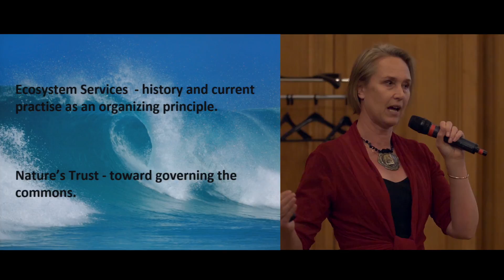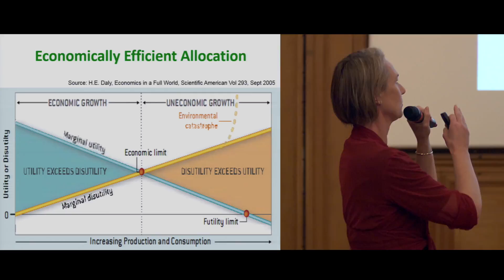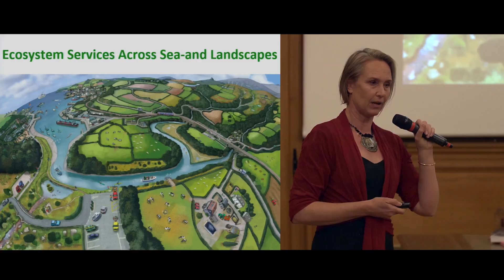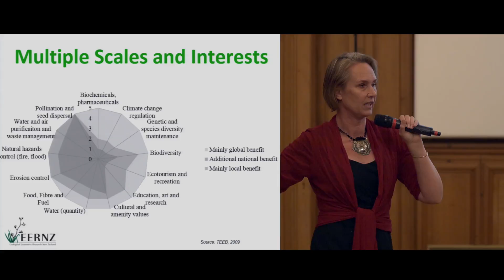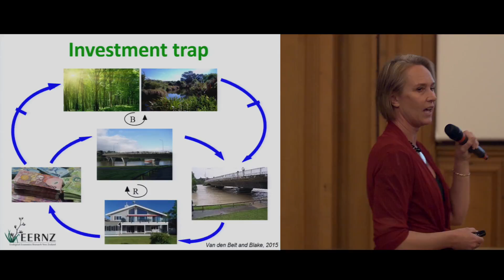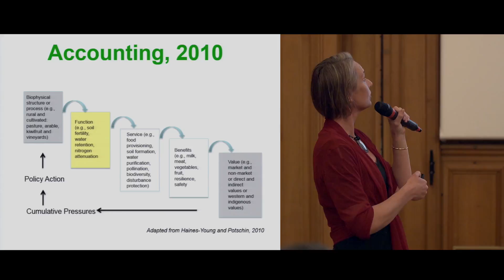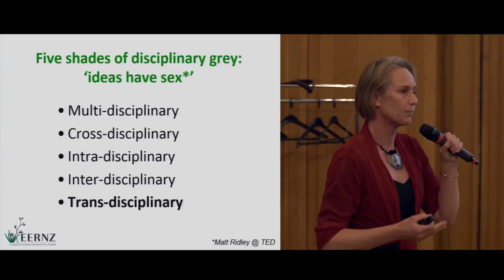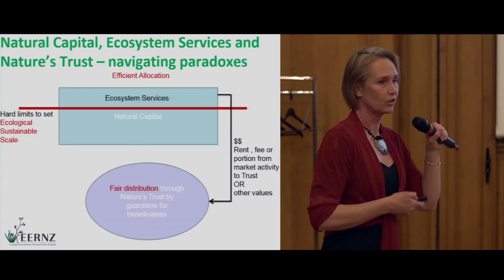Conference What is the future of our ocean : Navigating paradoxes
What is the future of our ocean?
What the science shows and what we can do about it.
Conference organized by PSL (Paris Sciences et Lettres) research University and The Pew Charitable Trusts, members of the Ocean & Climate platform in June 9h 2015 at La Maison des Océans, Paris, France.

Speaker: Marjan Van den Belt, PhD Ecological Economics Research, Massey University, New Zeland
Subject: Navigating paradoxes

The ocean is central to the functioning of the Earth System but it is changing in ways that we do not fully comprehend in response to the insults thrown at it from our industrialized society. The objective of this forum is to review the science underlying our current understanding of the ocean, to assess the causes and consequences of change for the ocean and the climate system it underpins, and to discuss how we can best manage the ocean’s huge surface area to ensure its protection. This conference is particularly relevant in view of the negotiations on climate change that will be held in December in Paris at the COP21.